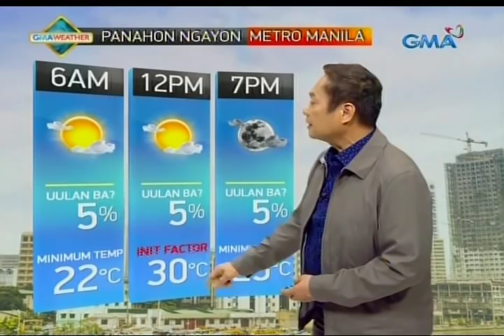UB: Weather update as of 6:18 a.m. (January 30, 2019)